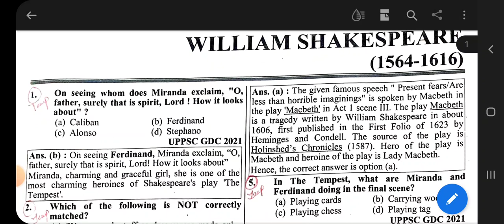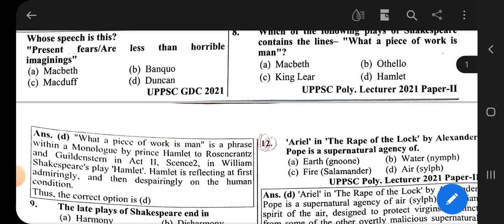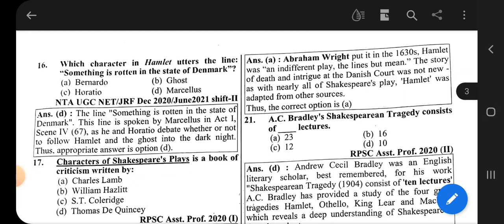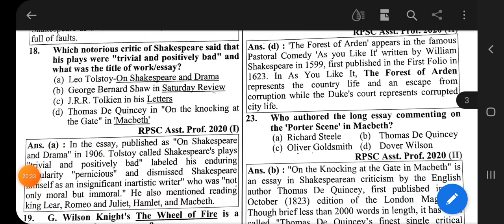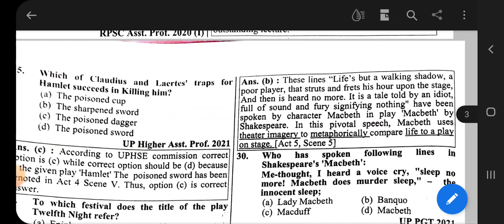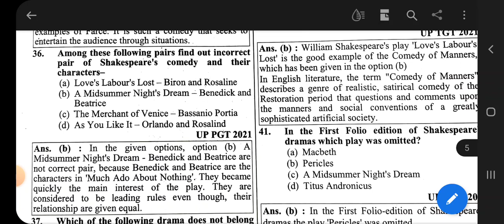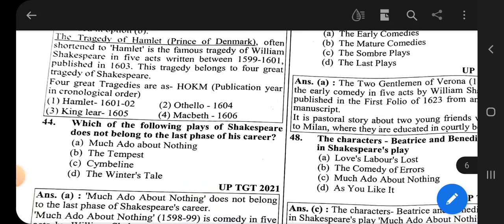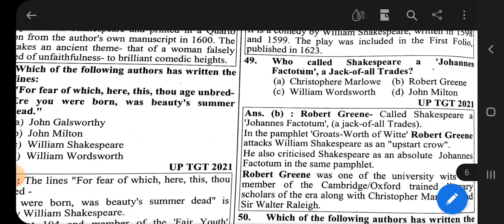William Shakespeare (previous years questions) Important for TGT /PGT/KVS